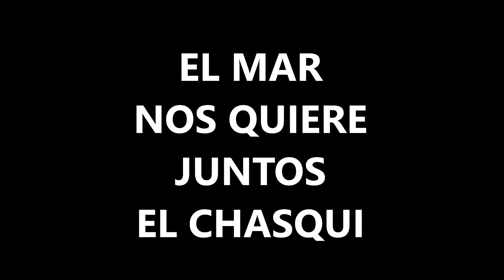1 EL MAR NOS QUIERE JUNTOS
AUTOR:  JOHN WILLMER  RODRIGUEZ M